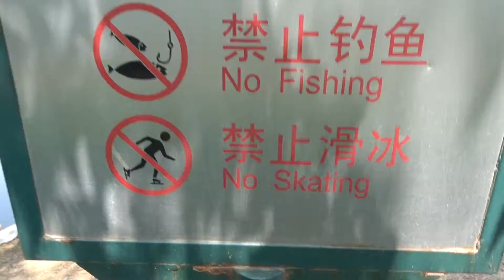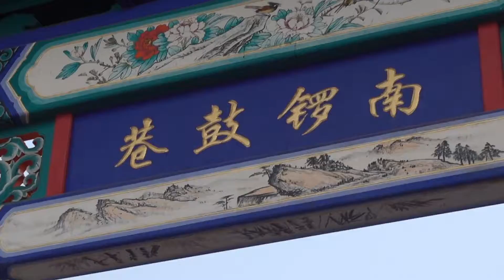ALL DAY FUN!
Had fun today!!

30/04/16 Day 246